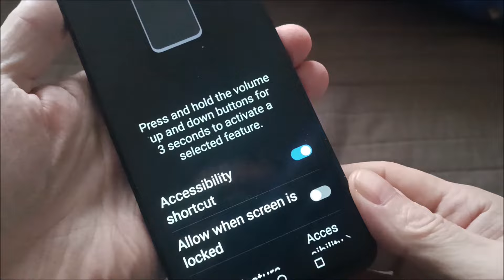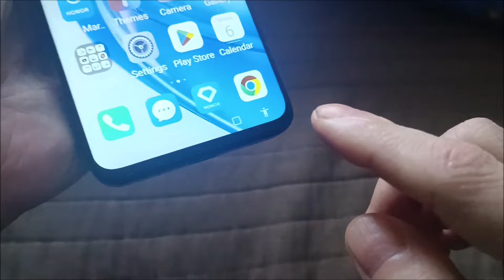How to turn off Honor X7b | How to reboot Honor X7b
How to turn off or restart Honor X7b using the power button.